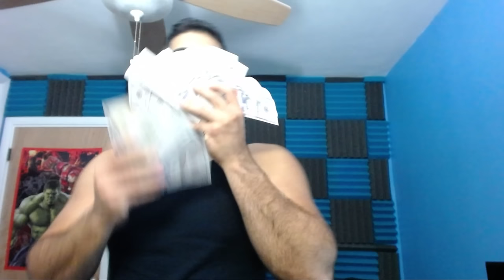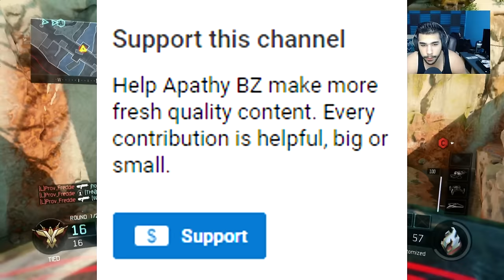I GOT DONATED $3 MILLION DOLLARS?!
CAN YOU JUST IMAGINE? What would you do?